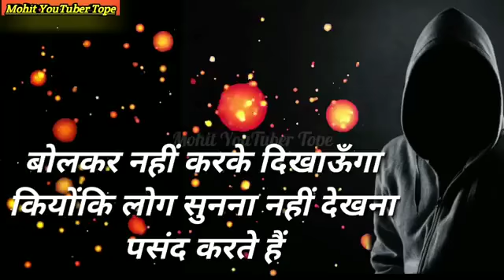Motivation status for Mahendra dhogne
कुछ लोग पैदा ही बकवास के लिए होते हैं।